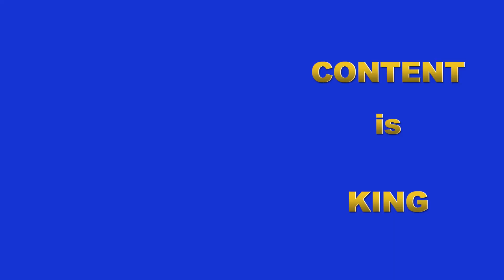LA BOURSE ET LA VIE TV vous souhaite une belle et heureuse année 2022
Les voeux de LA BOURSE ET LA VIE TV producteur de services audiovisuels sur mesure et éditeur de la Web Tv devenue la première base de données en vidéos avec les dirigeants de sociétés cotées.
Live, Streaming, Corporate, 3D, content, vidéos, Web Tv, documentaire